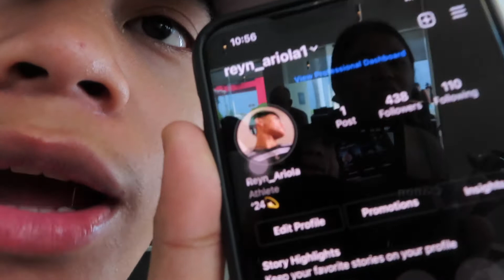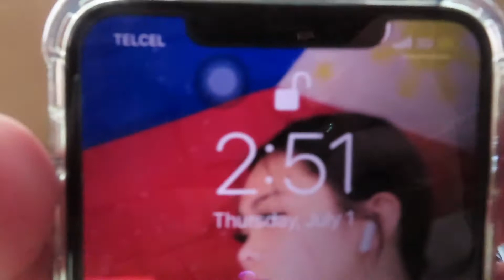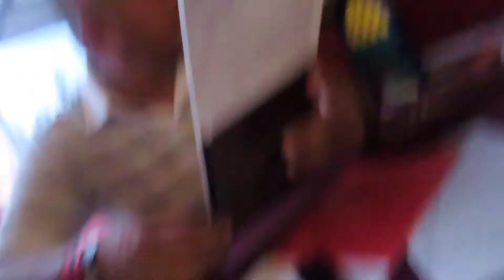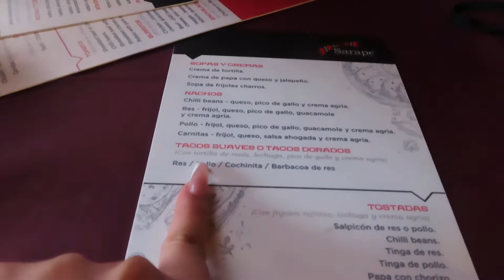cancun vlog | zip lining & riding atv's | Mexico vlog | Elisha Ariola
FAQ
I'm 16
Birthday: 10/18/2004
I'm from New Mexico
I'm asian, full Filipino
I use a canon 40x to film
I use iMovie to edit
Thumbnail I use phonto and canva